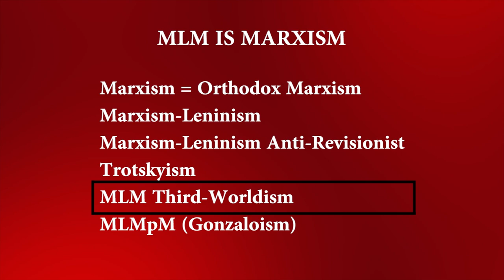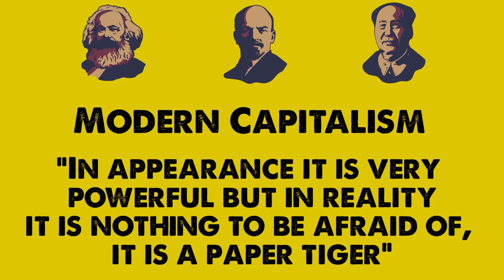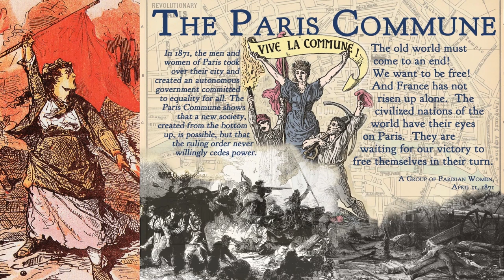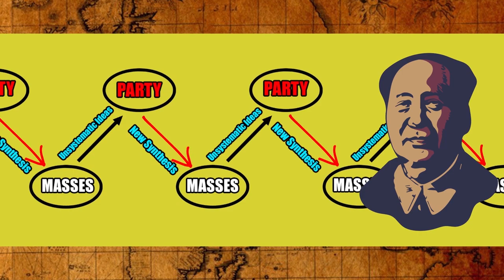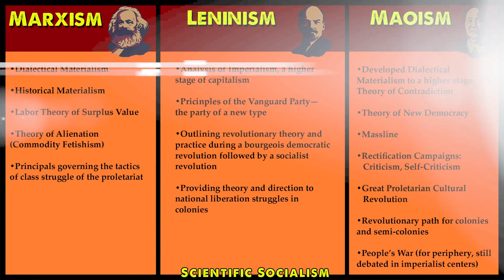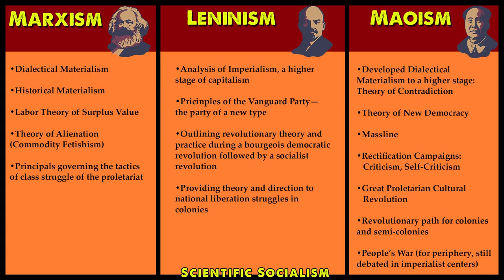Historical Development of Marxism-Leninism-Maoism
A brief overview of the development of the revolutionary communist theory:
Marxism-Leninism-Maoism